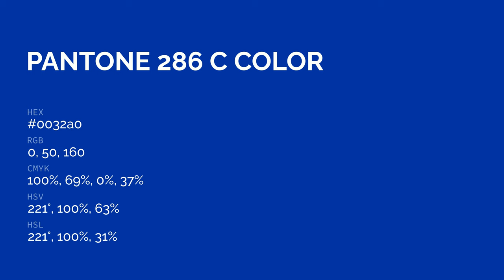color 0032a0 hex color - Blue color - Warm color 0032a0